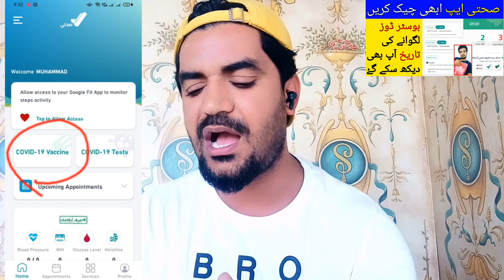Sehhaty App Latest Update Booster Shot date | Saudi Arabia today News in Urdu and Hindi,